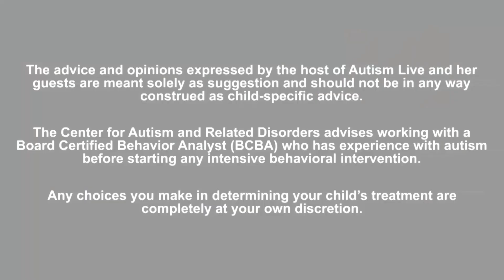Shannon and Yadira Calderon Talk All About Autism, Art, & Creating Opportunity for Our Kids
This time on Autism Live, Yadira Calderon, the Author of Autism: The Happy Kingdom, joins us again to share inspirational words about Autism, Art and finding opprtunities for our kids on the Autism Spectrum.